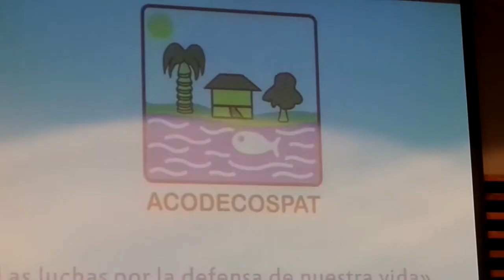Alfonso López Tejada, ACODECOSPAT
Alfonso López Tejada, Presidente de la Asociación Cocama para el Desarrollo y Conservación de San Pablo de Tipishca (ACODECOSPAT), en la Presentación de la Propuesta del Pueblo Kukama Kukamiria sobre la Consulta de los Lotes 194, 173 y 193. Sonesta Hotel el Olivar, San Isidro, Lima, miércoles 17 de julio del 2013, 9.34am.